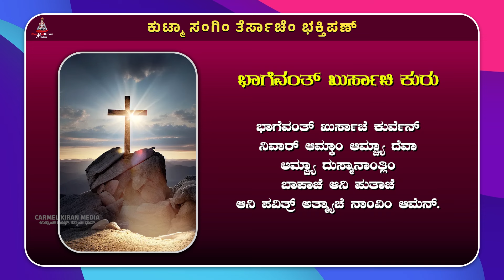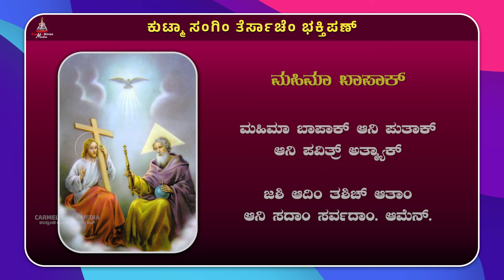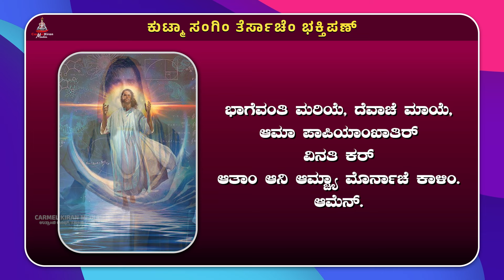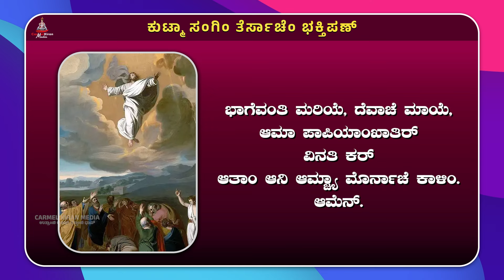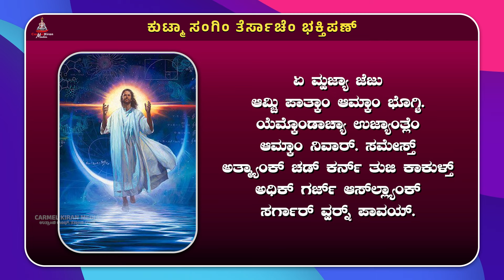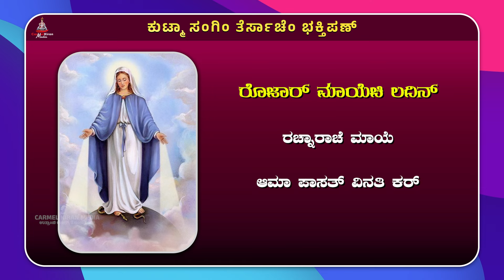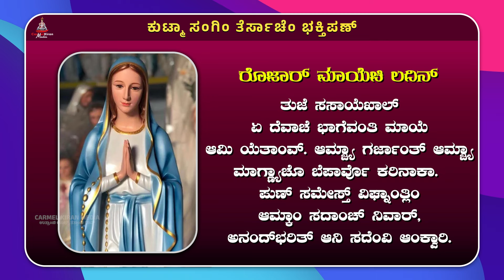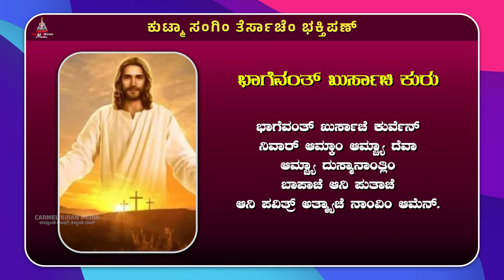ಕುಟ್ಮಾ ಸಂಗಿಂ ತೆರ್ಸಾಚೆಂ ಭಕ್ತಿಪಣ್ | February 19 | Carmel Kiran Media